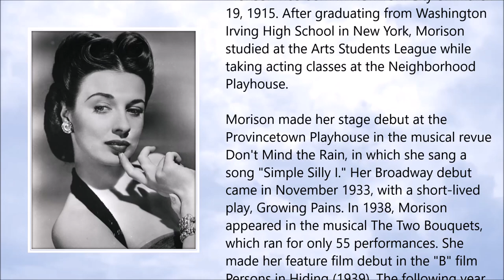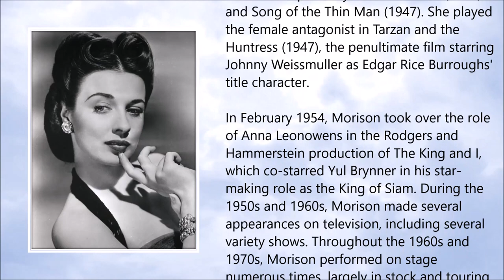Patricia Morison ● A Simple Tribute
Patricia Morison (March 1915 – May 2018)